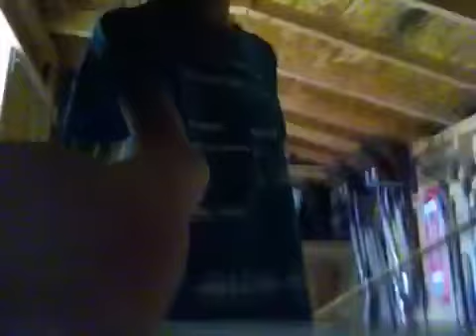Polestaff tricks and how to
And a machete lol